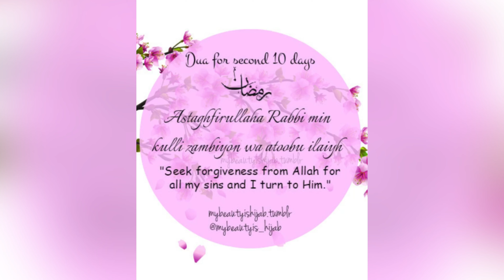Duaa For Second 10 Days Of Ramadan